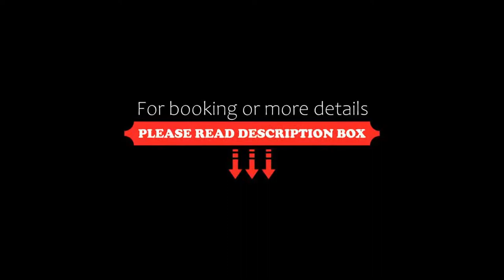Suites Santa Barbara, Manzanillo, Mexico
About Property:
This property is 5 minutes walk from the beach. Suites Santa Barbara is set in Manzanillo, within 250 m of Azul Beach and 2.1 km of Las Hadas Beach. This 3-star hotel offers a tour desk. There is an outdoor pool and guests can make use of free WiFi and free private parking.
At the hotel, all rooms come with a wardrobe, a flat-screen TV, a private bathroom, bed linen and towels. The units will provide guests with a fridge.
La Audiencia Beach is 2.4 km from Suites Santa Barbara, whi...
Property Type: Hotel
Address: Boulevard Miguel De La Madrid 1167 Col. Salagua, 28869 Manzanillo, Mexico
Searching For
1. Suites Santa Barbara - Manzanillo - Mexico
2. Suites Santa Barbara - Manzanillo - Mexico Address
3. Suites Santa Barbara - Manzanillo - Mexico Rooms
4. Suites Santa Barbara - Manzanillo - Mexico Amenities
5. Suites Santa Barbara - Manzanillo - Mexico Offers and Deals
Audio Credit:
Track Title: Subway Dreams
Artist: Dan Henig